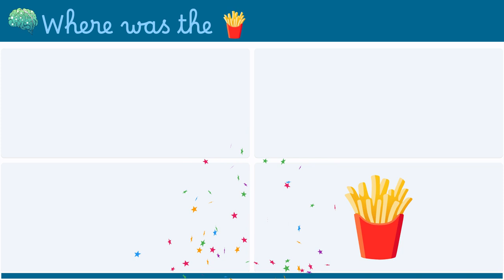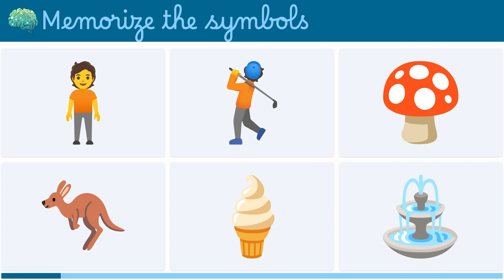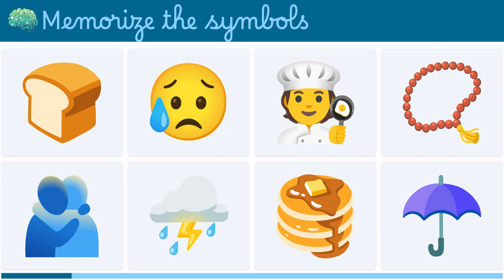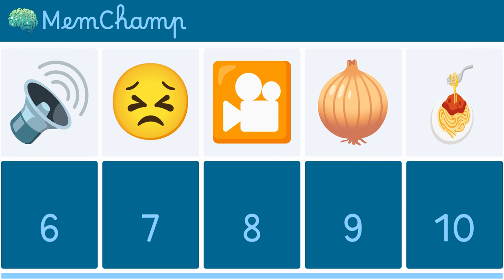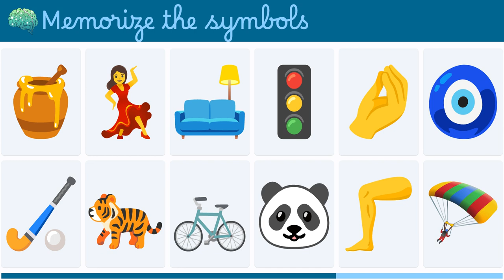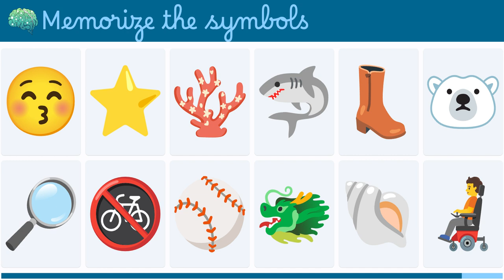MemChamp Kids Memory Puzzle Game by Yaash School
In this video, we're playing a fun and educational memory game that's perfect for kids of all ages! The game is simple to learn but challenging to master, and it's a great way to improve your visual memory.

To play, you'll need a set of memory cards with matching pairs of pictures. Start by laying the cards out face down in a grid. Then, take turns flipping over two cards at a time. If the two cards match, you get to keep them. If they don't match, you have to turn them back over.

The goal of the game is to collect as many pairs of matching cards as possible before all the cards are gone. The player with the most pairs of matching cards at the end of the game wins!

This memory game is a great way to improve your visual memory, hand-eye coordination, and strategic thinking skills. It's also a lot of fun! So what are you waiting for? Gather your friends and family and give it a try!